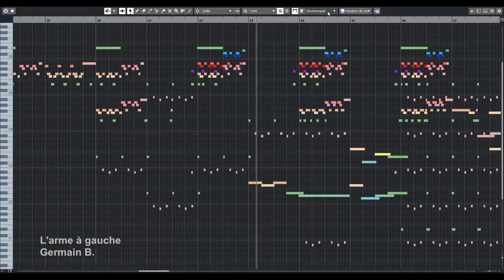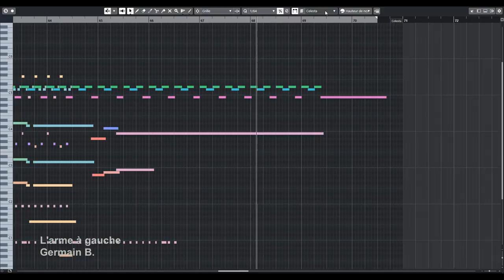L'arme à gauche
A weird Dies Irae inspired orchestral tune with a theremin.
(This is a re-upload for mixing correction. First release 23/03/20)